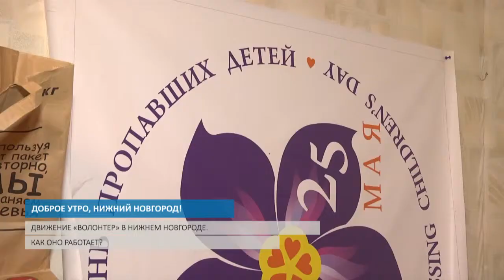ДОБРОЕ УТРО, НИЖНИЙ НОВГОРОД!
Рейтинг губернаторов и движение "Волонтер".